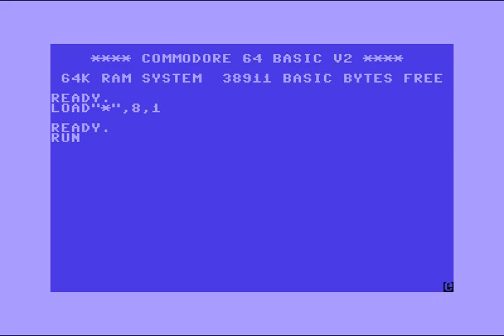Bonzai (BZ) Intro 6 ! Commodore 64 (C64)